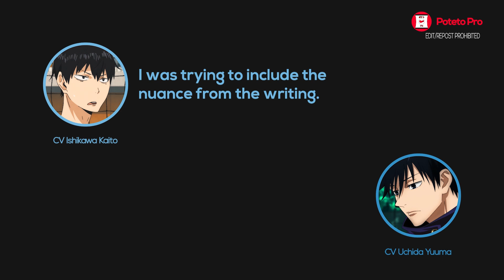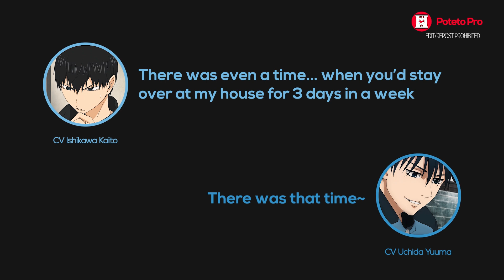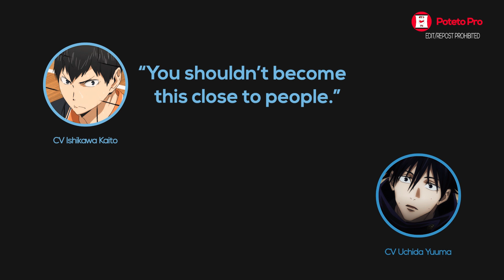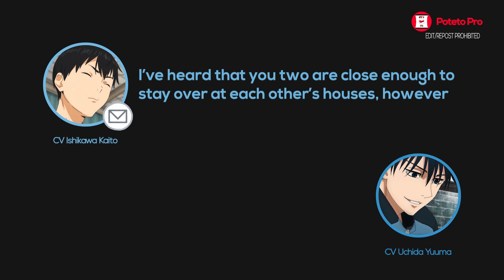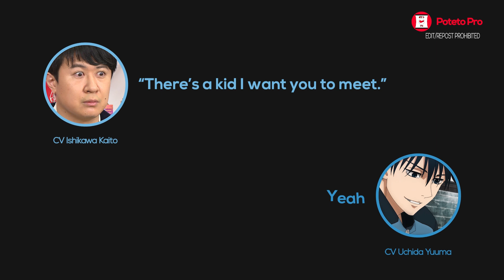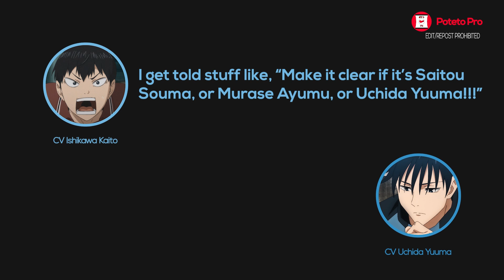Uchida Yuuma & Ishikawa Kaito Are REALLY Good Friends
Classic Sugitabro~

Seiyuu :
• Ishikawa Kaito
      - Kageyama Tobio
• Uchida Yuuma
      - Fushiguro Megumi
• Sugita Tomokazu
• Oosaka Ryouta

Anime :
• Haikyuu!!
That one volleyball anime everyone knows
• Jujutsu Kaisen

⌲ Ishikawa Kaito's Extend Radio # 27
石川界人のエクステンドラジオ 第27回